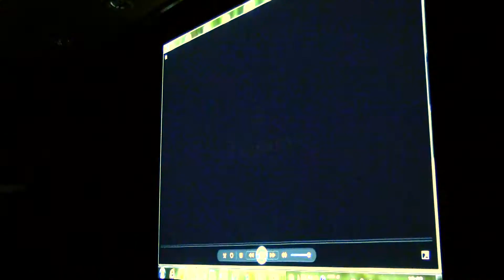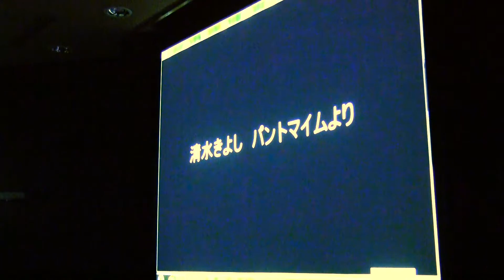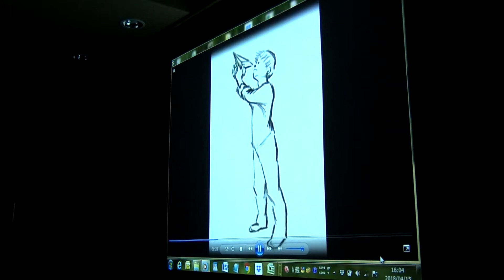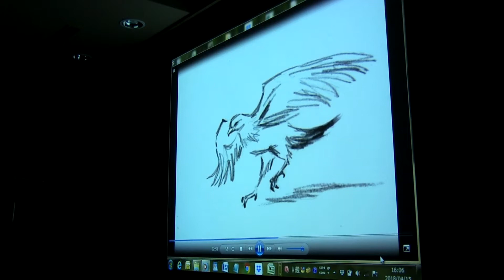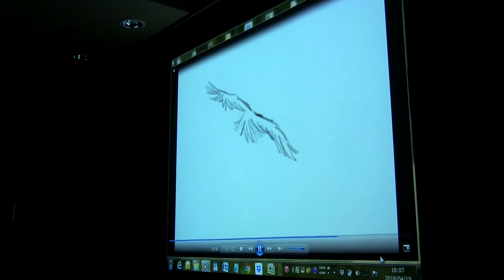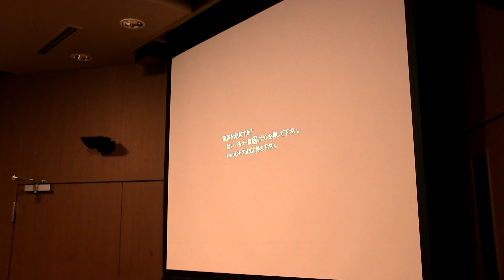7.ツバサ (Movie)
清水きよしパントマイム公演
「子どもの情景 -ハル ウララ-」

2018年4月15日(日)
荻窪 カフェギャラリ＆ホール with遊にて

パントマイム：清水きよし
ピアノ：延原 祐
絵：ばばのりこ